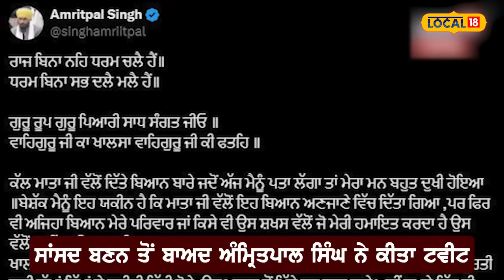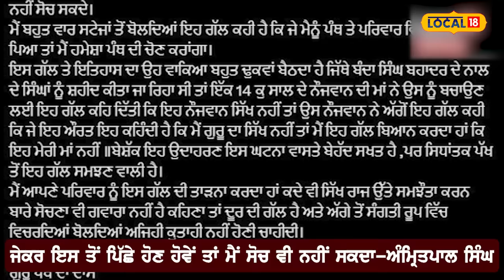'Khalistan ਦਾ ਸੁਪਨਾ ਮੈਂ ਨਹੀਂ ਛੱਡ ਸਕਦਾ', Amritpal ਨੇ ਜੇਲ੍ਹ 'ਚੋਂ ਦਿੱਤਾ ਬਿਆਨ